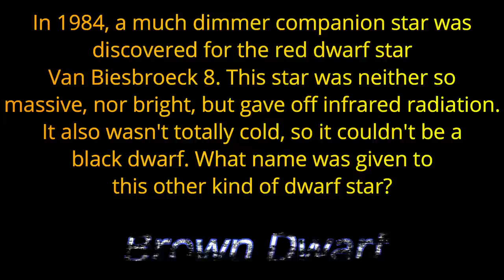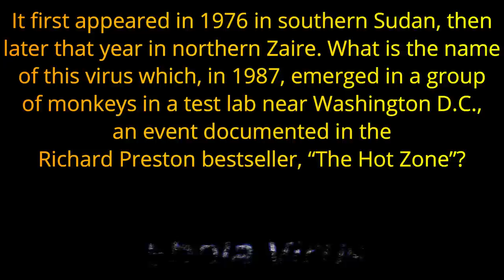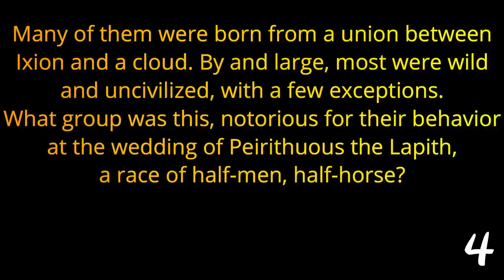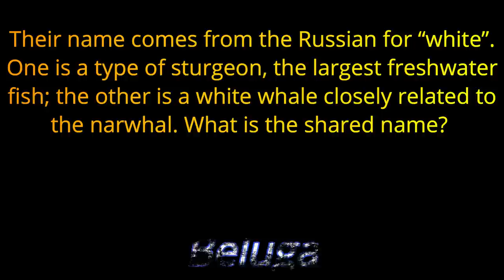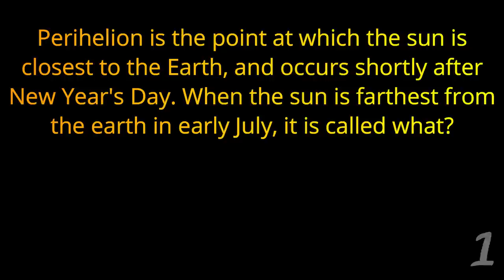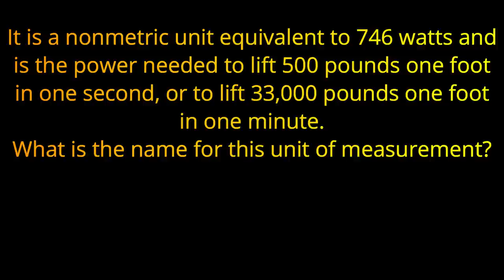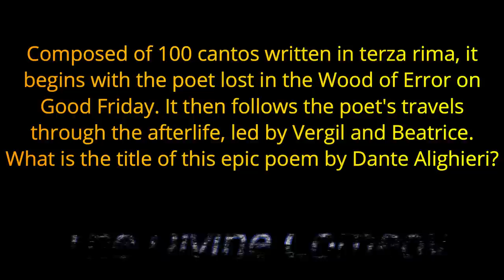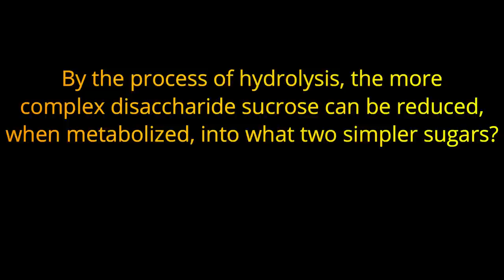#63 BRAINY TUESDAY - 21 Question TOUGH Trivia Quiz / Various Categories ( ROAD TRIpVIA Episode 938 )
BRAINY TUESDAY #63
21 Question Trivia Quiz-
EPISODE 938 |

new RoadTripVia theme song by
Luke VonThompson